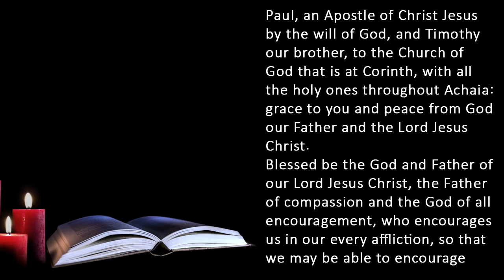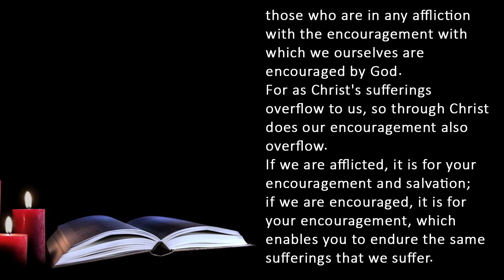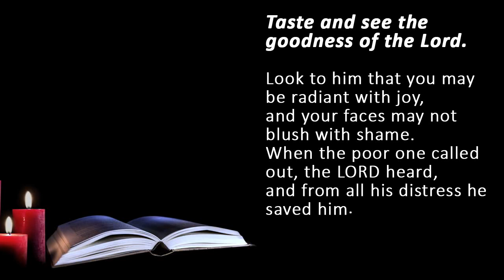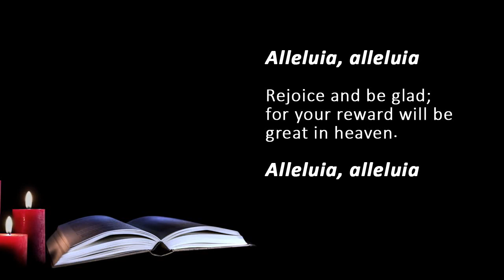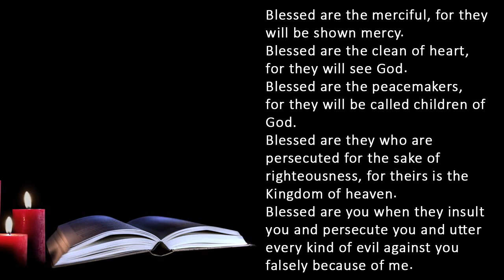Catholic Daily Mass Readings for today I Monday June 12 2023